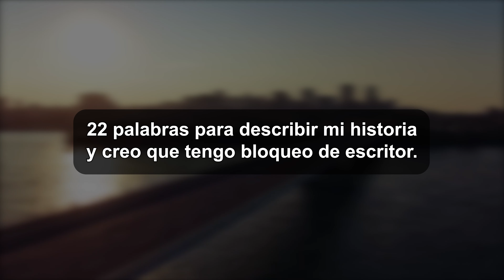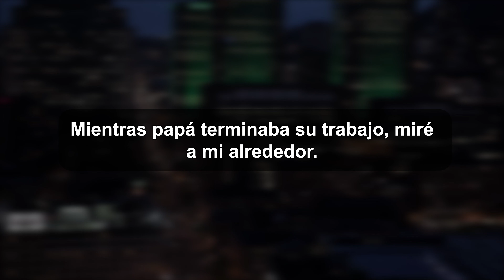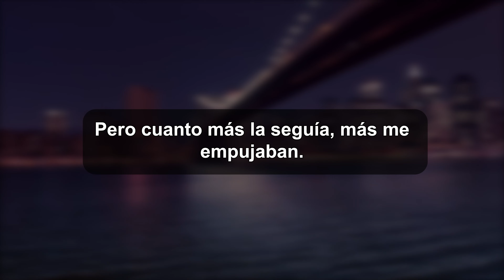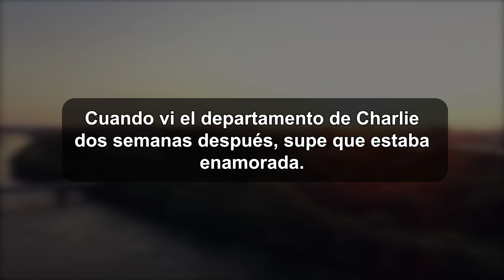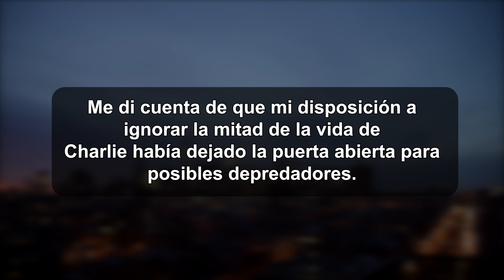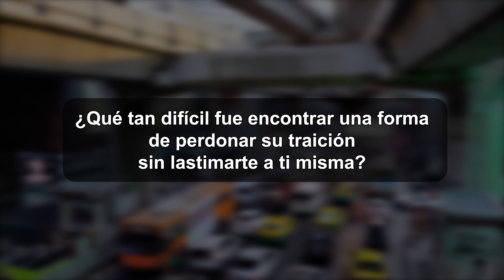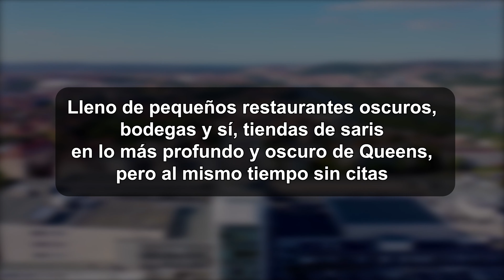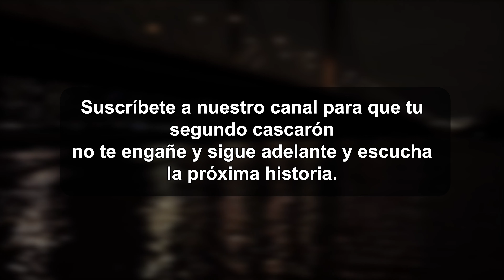Segunda Oportunidad para Redimirse.